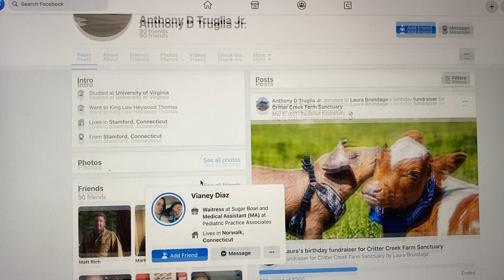Connecticut Judge Anthony Truglia's Facebook page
it's full of scantily clad half naked very young women.